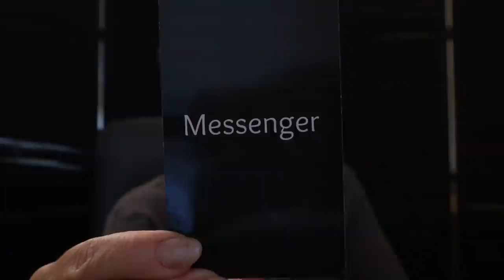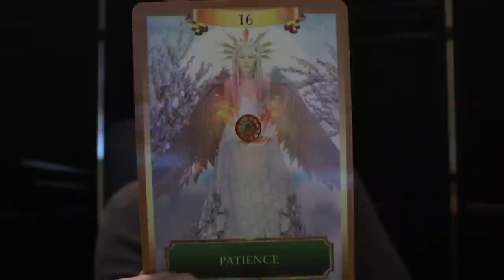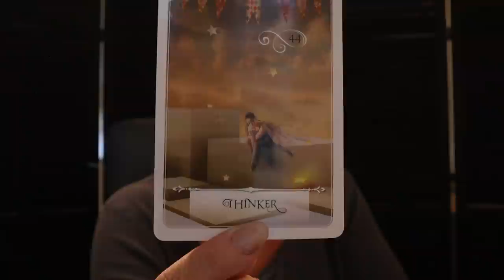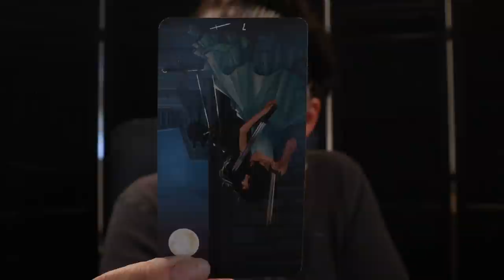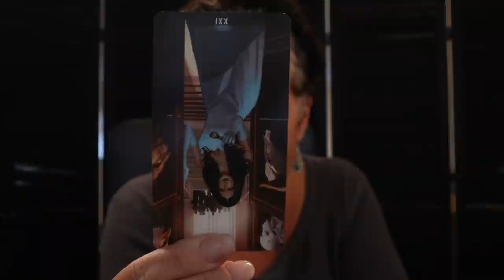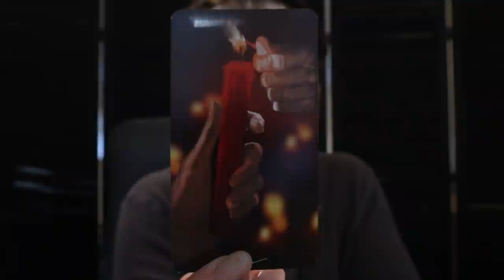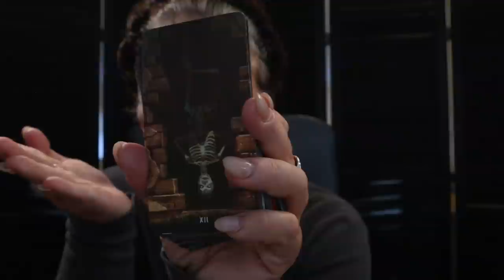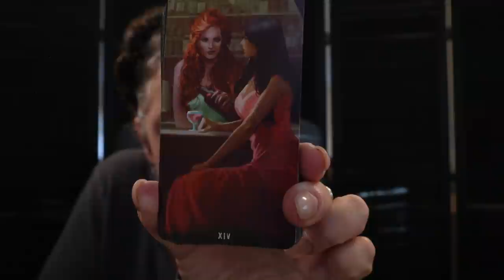Aquarius | Analysis Paralysis, The Answer Will Be Made Obvious This Week Aquarius October 24 - 31